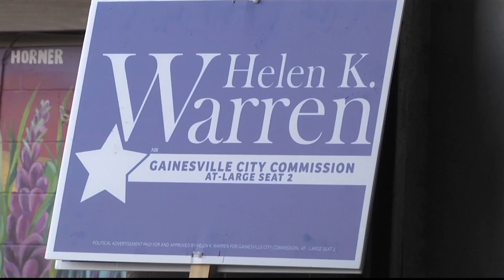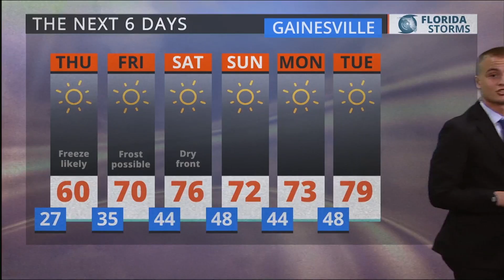WUFT Anchoring 03/15/17